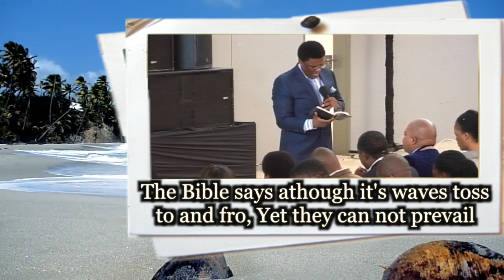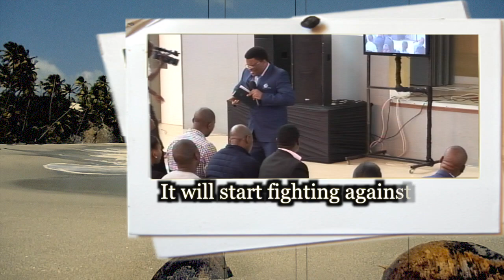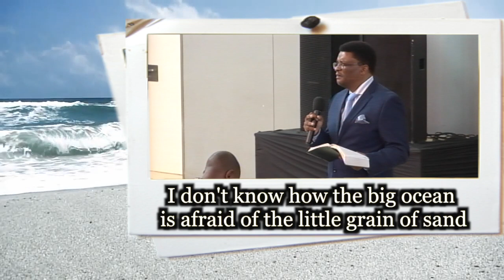THE BATTLE BETWEEN THE OCEAN AND THE SAND-Pst Thulani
We live in a physical world governed by natural law.The waves of the ocean can not go beyond the sand boundary, so it is in the spirit where the waves of the devil's attacks can not go beyond the hedge of the blood of Jesus. Jeremiah 5vs 22